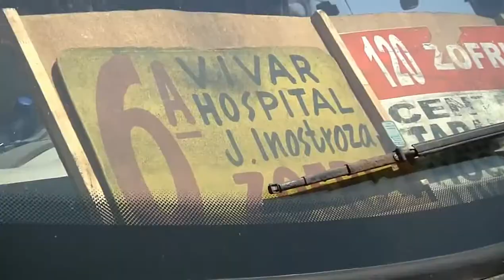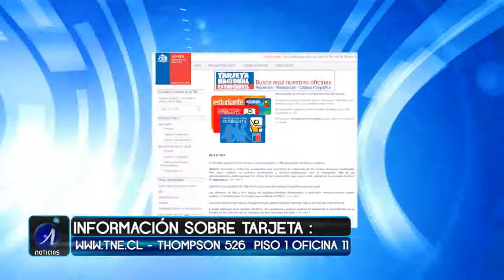ESTUDIANTES PODRÁN OBTENER SU TNE EN CHILE ATIENDE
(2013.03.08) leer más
Como una gestión de apoyo a los estudiantes, se estableció un acuerdo entre la Junta Nacional de Auxilio Escolar y Becas y ChileAtiende, para que los jóvenes puedan renovar su Tarjeta Nacional Estudiantil --TNE -- por vencimiento anual, pérdida o deterioro, en dependencias de ChileAtiende de Tarapacá 568.

Este punto de atención se replicará en Alto Hospicio y se agrega al centro de entrega anterior ubicado en Thomson 526 oficina 11, que mantiene la Jun